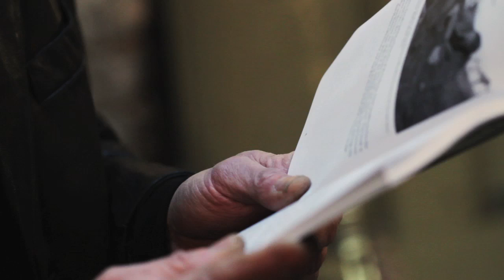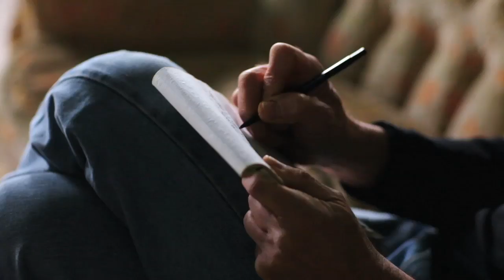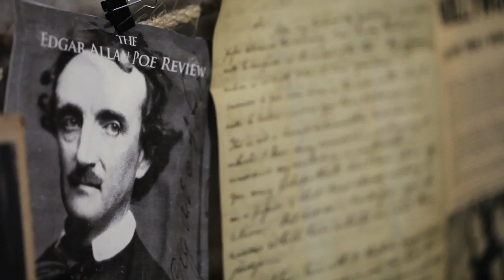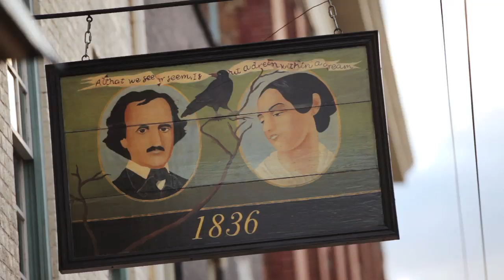Edgar Allan Poe's Petersburg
Produced by Jesse Vaughan & Deborah Goodwyn
Lead Videography Amanda Voisard
Editor & Sound Design Jesse Vaughan
Writer Lia Tremblay